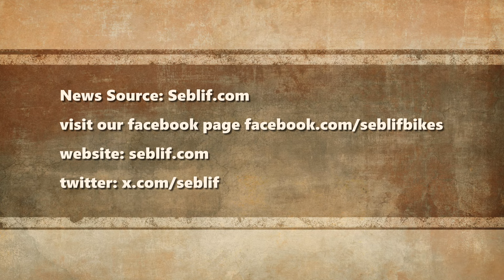IS UPND GOVERNMENT BETTER THAN OTHER WORLD GOVERNMENTS WITH PROTESTS?